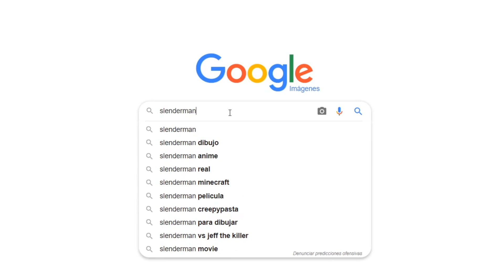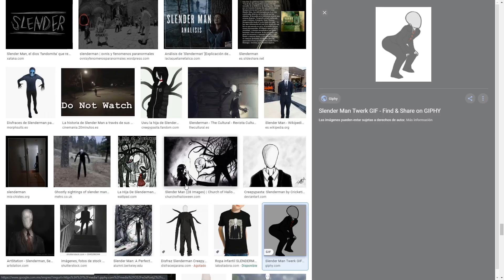SI VEO UN ENDERMAN EL VÍDEO TERMINA - Google: Slenderman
Comenzamos con un nuevo vídeo, donde si llego a ver un enderman de minecraft, por muy poco que sea, una sola cosa de cualquier tipo y cantidad, el vídeo termina inmediatamente.